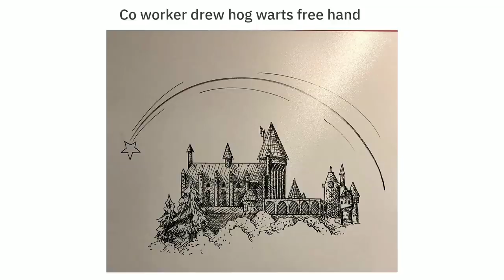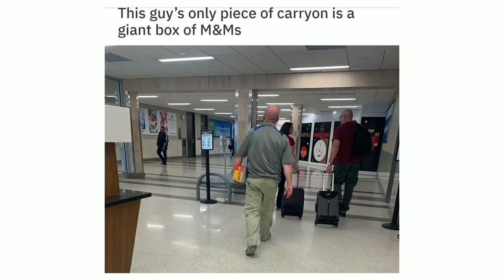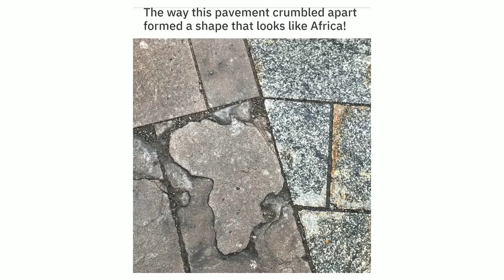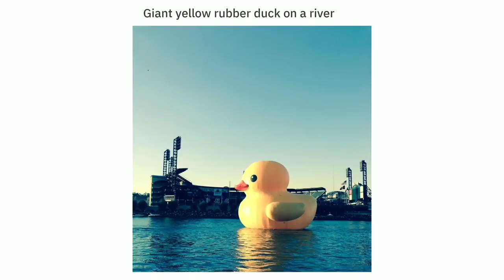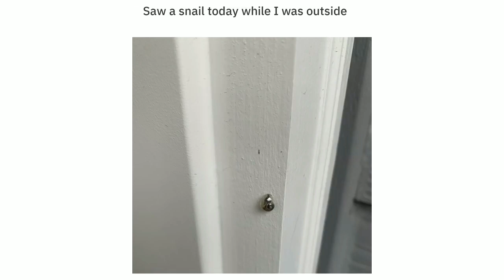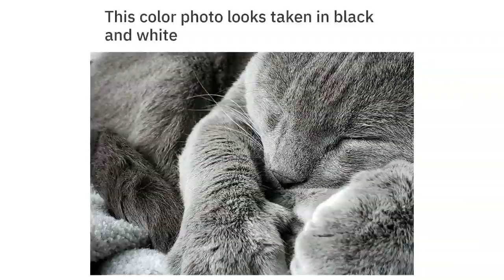Blessed images 🔥 | r/meme-mandir | part 33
dank memes, dank, meme, memes, edgy, dankes
funny af, offensive memes, vine videos, meme compilation, dank meme compilation, peww memes, fortnite memes,
bcc trolling, funny videos, try not to laugh, try not
to cry, best memes compilation, best memes
compilation v13,best memes compilation v2, best
memes compilation v3, gamecube memes
best vines, vines, funny vines
At the end don't Be anti social 😛 atleast im not antisocial 😂 so  you can follow me on 😉✌
Joke apart - feel free...just to say about my content and you can comment for next content as well in comment section. See ya 😘🐼